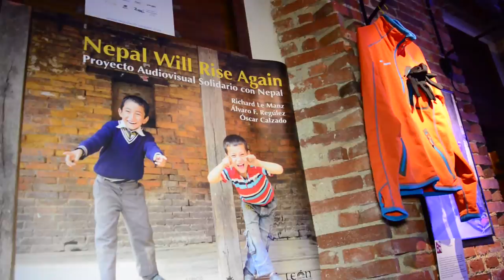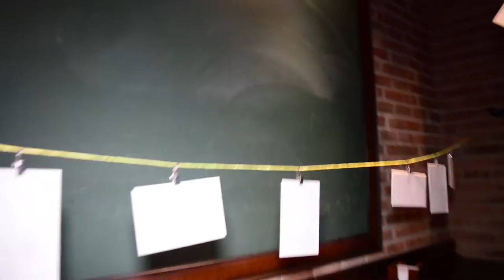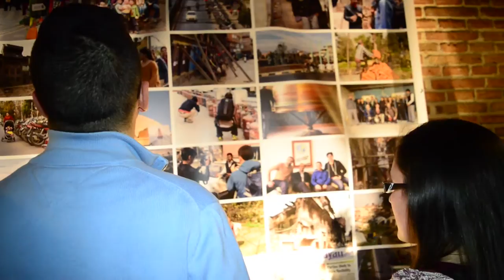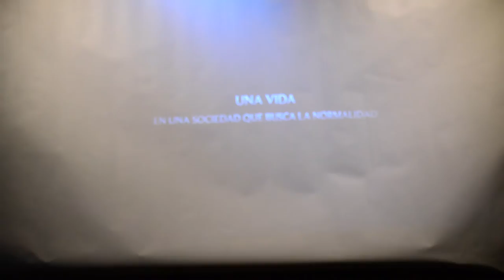Fiesta solidaria del proyecto "Nepal Will Rise Again"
Fiesta solidaria que tuvo lugar en la cervecería Four Lions Brewery de León el 9 de Marzo de 2016, como presentación a la exposición que recoge el paso de los fotógrafos (Álvaro F.Regúlez, Óscar Calzado y Richard Le Manz) por Nepal y cuyo propósito es recaudar fondos para la reconstrucción del país.

Realización y edición: ๓คг๏ђє Marta R. Herrero